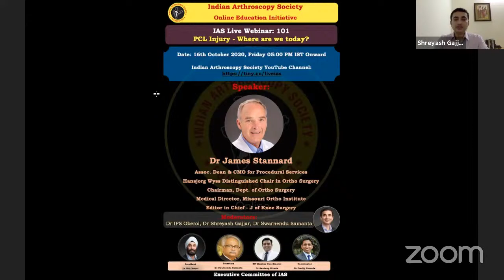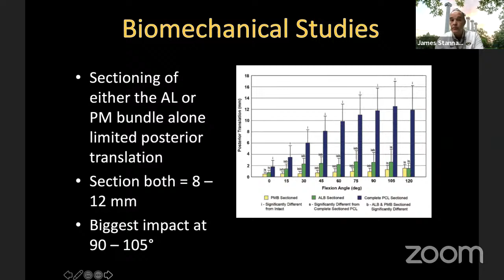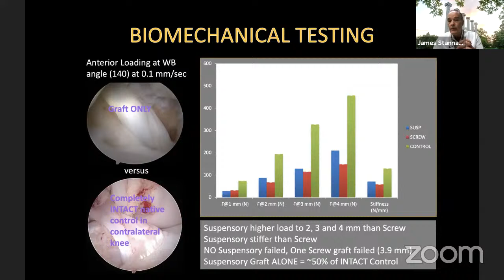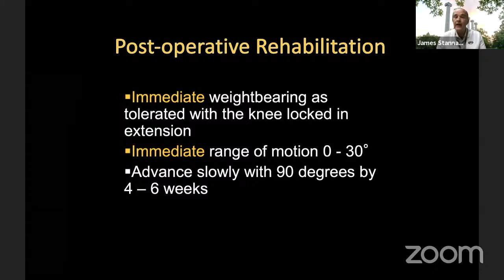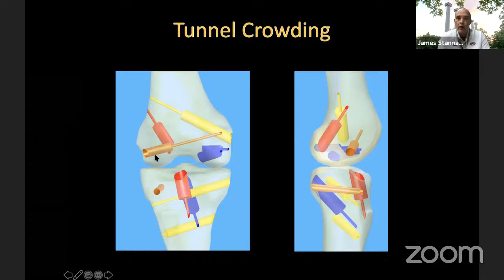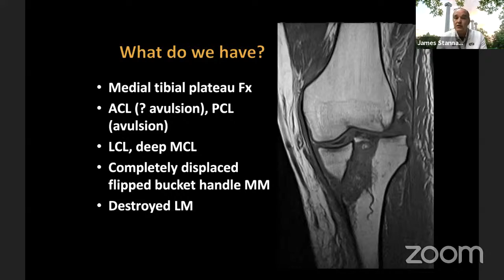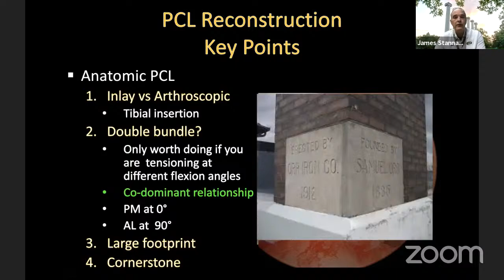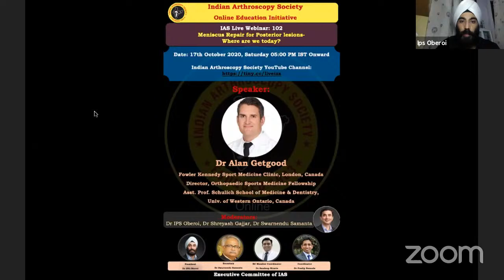IAS Live Webinar 101: PCL Injury - Where are we today? By Dr James Stannard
IAS Live Webinar: 101

PCL Injury - Where Are We Today?
By
Dr James Stannard

Speaker:
Dr James Stannard
Assoc. Dean & CMO for Procedural Services
Hansjorg Wyss Distinguished Chair in Ortho Surgery
Chairman, Dept. of Ortho Surgery
Medical Director, Missouri Ortho Institute
Editor in Chief - J of Knee Surgery

On
IAS YouTube Channel:

Moderators:
Dr IPS Oberoi, Dr Swarnendu Samanta, Dr Shreyash Gajjar

Coordinators:
Dr Sandeep Biraris, Dr Pradip Nemade
Executive Committee IAS